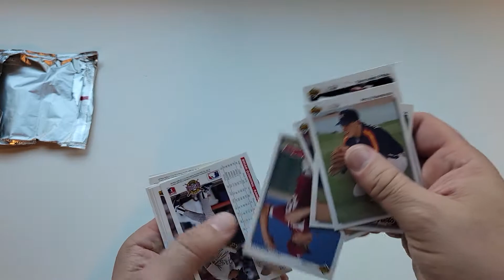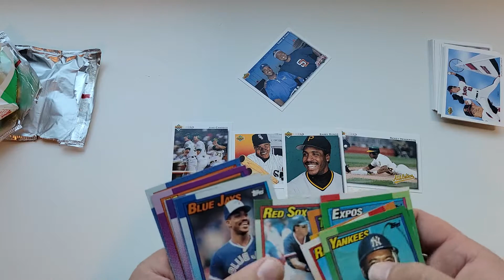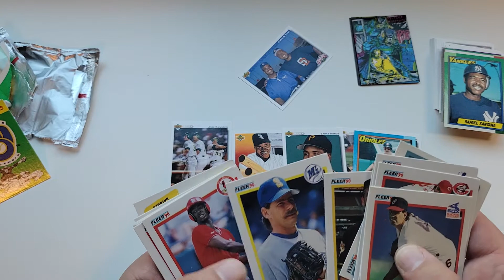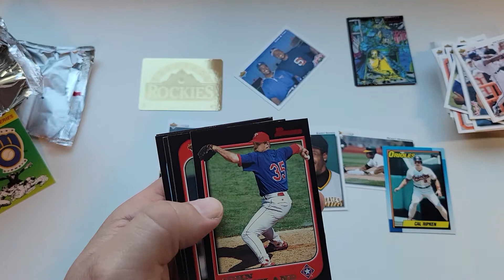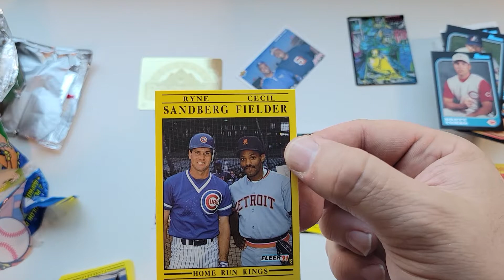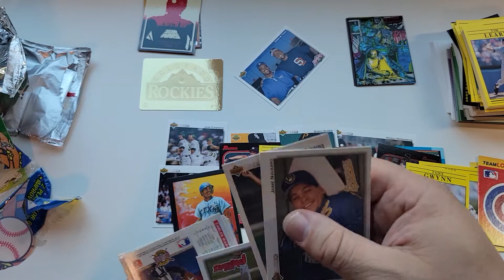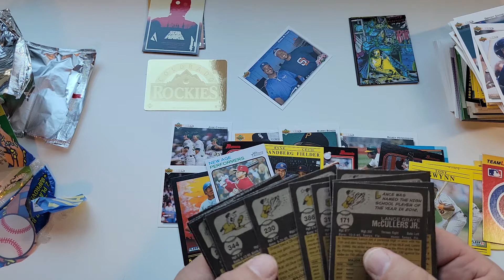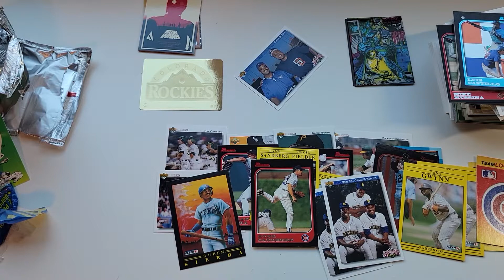Random Mystery pack opening, good stuff, bad stuff...uhh mostly average but good players.